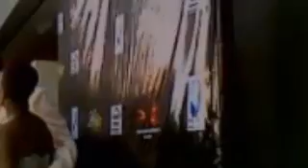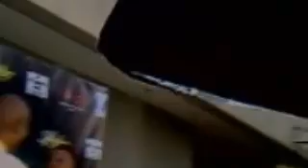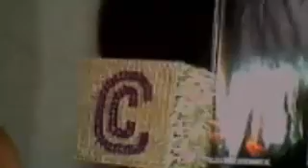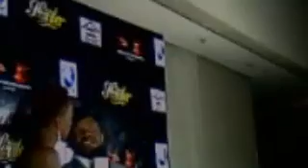COSANDRA CALLOWAY @ THE CITY OF ANGELS CELEBRITY RED CARPET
COSANDRA CALLOWAY WILL BE DOING TONIGHT WHAT SHE DOES BEST! SHE WILL BE THE RED CARPET HOST FOR THE EVENING! SHE WILL BE CONVERSING THE STARS AS THEY ARRIVE!